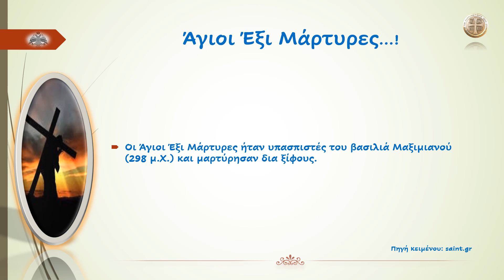Άγιοι Έξι Μάρτυρες...!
«Ὑπὲρ Θεοῦ κλίναντος ἐν ξύλῳ κάραν, Ἓξ Μάρτυρες κλίνουσι τὴν κάραν ξίφει…»